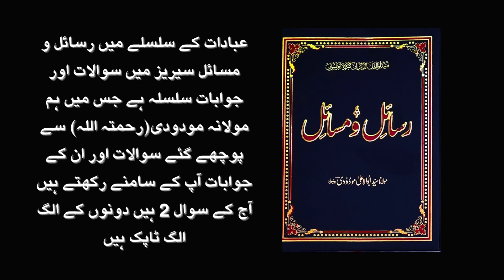مچھلی اور موتی پر زکوۃ کا کیا حکم ہے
islamic
islamic knowledge
islamic general knowledge quiz
islamic quiz
islam general knowledge quiz
basic islamic knowledge